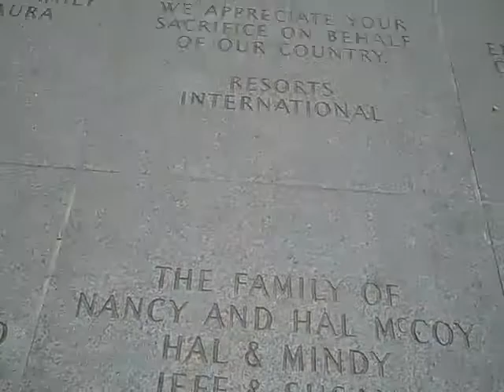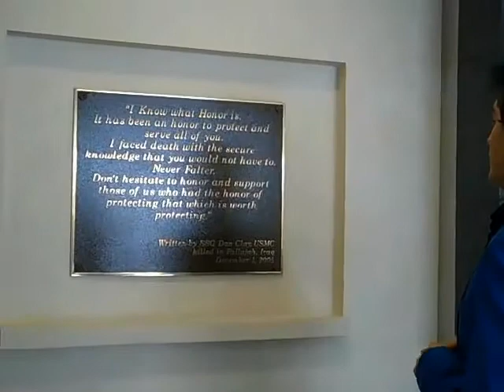Brook Army Medical Center